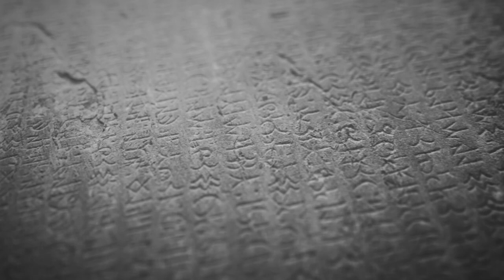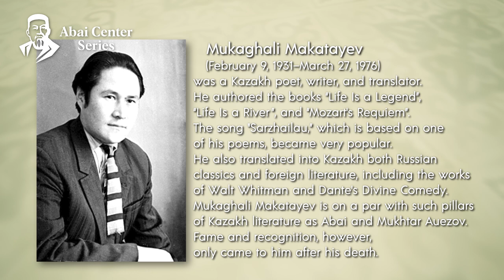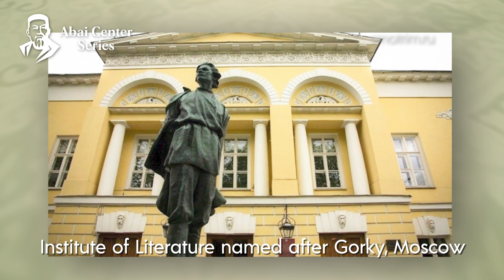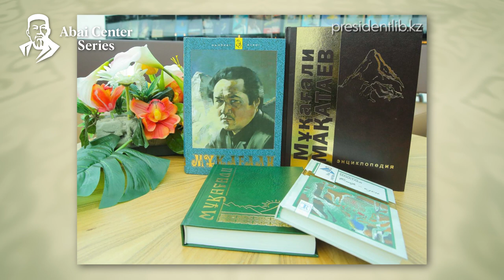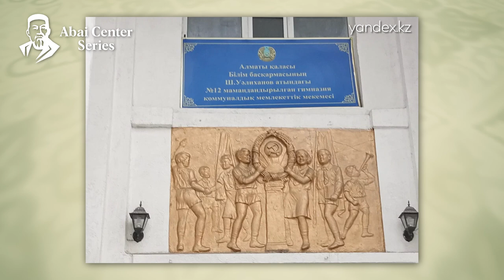The Life and Poetry of Mukaghali Makatayev with Professor Saule Abisheva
Mukaghali Makatayev (February 9, 1931–March 27, 1976) was a great Kazakh poet. While he exposed himself to the world’s best poetry, he always retained his national identity. He left behind more than a thousand poems and translated many classical works into Kazakh. He saw beautifully this beautiful world, and he loved nature and his people. His poetry feels like it could have been written by any one of us. Saule Abisheva, Professor at Kazakh National Pedagogical University named after Abai, talks more about Mukaghali Makatayev in this revealing interview.